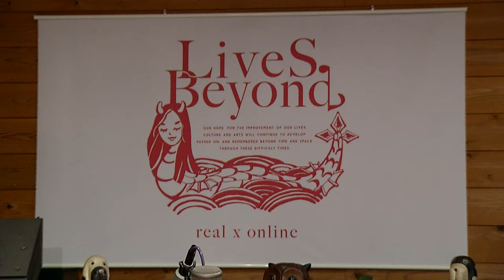極上の真空管RECアメリカ1960年代のヴィンテージサウンド風 ON A SLOW BOAT TO CHINA 山本ヤマ trumpet CHANDLER LIMITED RS124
曲名　ON A SLOW BOAT TO CHINA

山本ヤマ trumpet
高橋 聡 piano
原 健太郎 bass
香月裕行 drums

場所　ハンバーグレストランジャンボ
　　　佐賀県佐賀市東与賀町大字飯盛178

レコーディング・２ミックス・マスタリングまでのヴィンテージ機材！！紹介
真空管コンプ　　　teletronix la-2a　本物です
真空管EQ　　　　　TUBETECHPE1C　本物です
真空管マイクプリ　WE618B＋自作　we141
CHANDLER LIMITED RS124 COMPRESSOR
Fairchild 670

マイクロフォンのご紹介

ベース　　Neumann　U47　Western  Electric 　639A

トランペット　Neumann　U87

ピアノ　　真空管テレフンケン　X2

ドラム　　Electro-Voice RE20　X2

ケーブル類はWestern Electric　ブラックエナメル等

アナログミキサー　Ampex　35真空管

アンペックス製ミキサーAMPEX
真空管　ＥＱ　ＴＵＢＥ－ＴＨＣＨ　ＰＢ１Ｅ
LEXICON PCM70

WE43アンプに使用1UF/1KV
Western electric 95D Oil Caps

고음질 녹음
opus251
Beautiful recording